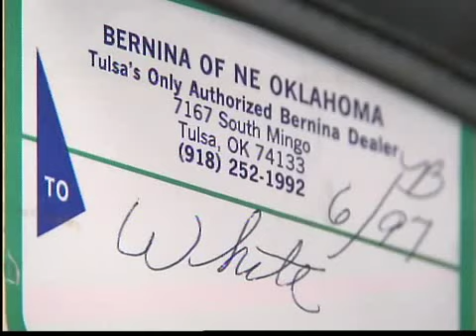Tulsa Police arrest suspected serial burglar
So much loot was removed from Joey Doughty's home that burglary detectives had to use shopping carts to haul it inside police headquarters.